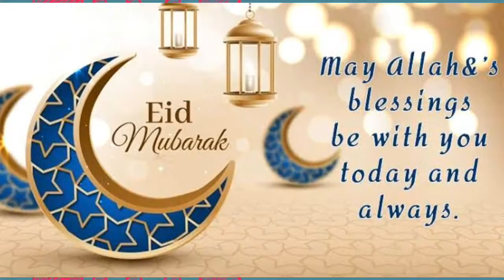What i ate on eid day//eid vlog//belated eid mubarak//saradin ki korl eid er din//ghurte beriachilm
Hey
Be lated eid mubarak
Lots of love